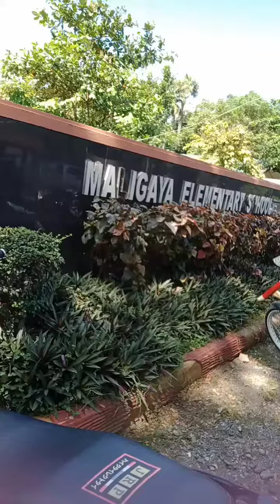Barangay election 2023